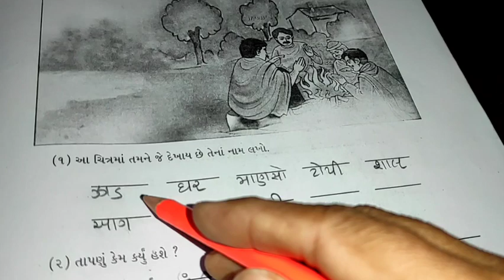ધોરણ 4 કુહૂ (ગુજરાતી) સ્વાધ્યાયપોથી પાઠ ૬ ભાઈબંધ મારો બોલ્યો કૂહૂstd 4 gujrati NCERTnewcourse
ધોરણ 4 કુહૂ (ગુજરાતી) સ્વાધ્યાયપોથી પાઠ ૬ ભાઈબંધ મારો બોલ્યો કૂહૂ
std 4 gujrati NCERTnewcourse